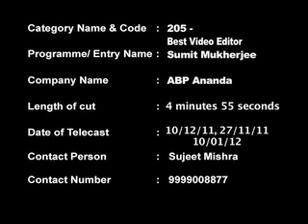205 Best Video Editor Sumit 5 Mnts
205 Best Video Editor Sumit 5 Mnts